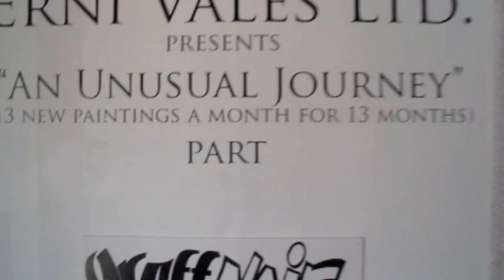GraffNoir review (1)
Erni looks over the 5th and most recent show, Graff Noir.